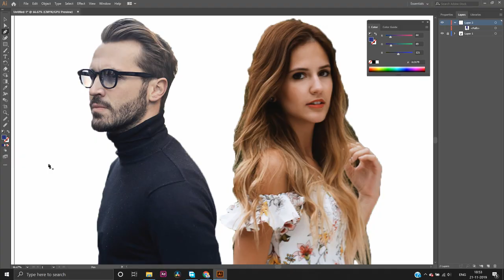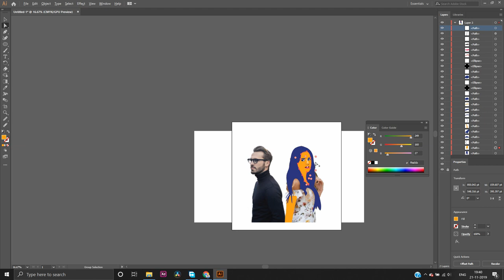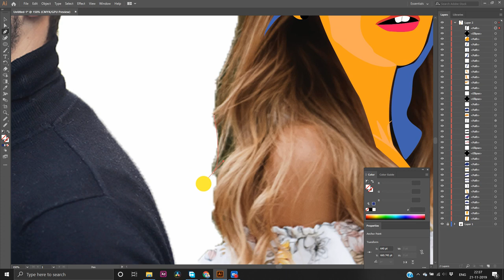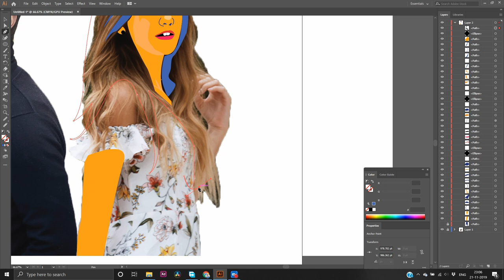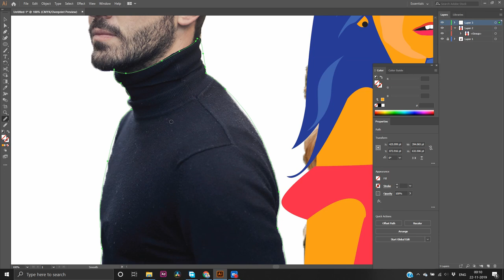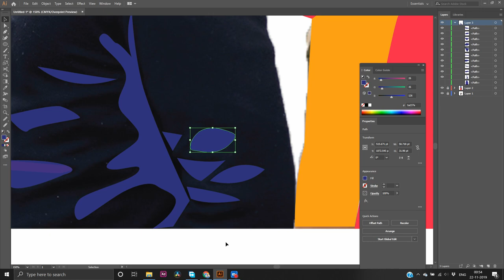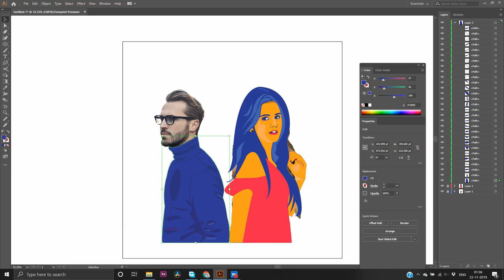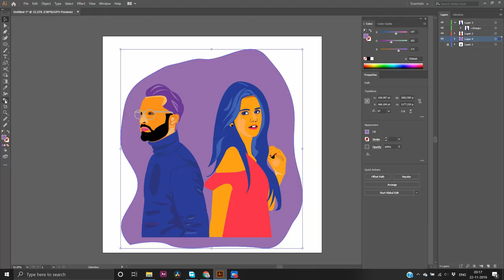I tried again and finally made a logo| How to make Facemash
In this video i have shown how i finally made the infographic logo for facemash.